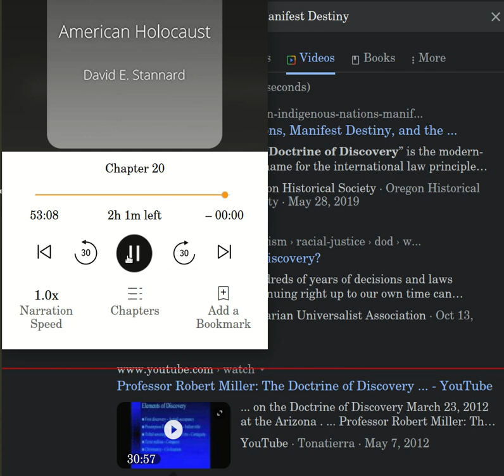american holocaust by david e stannard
For four hundred years--from the first Spanish assaults against the Arawak people of Hispaniola in the 1490s to the U.S. Army's massacre of Sioux Indians at Wounded Knee in the 1890s--the indigenous inhabitants of North and South America endured an unending firestorm of violence.